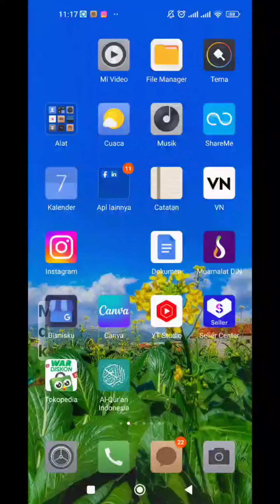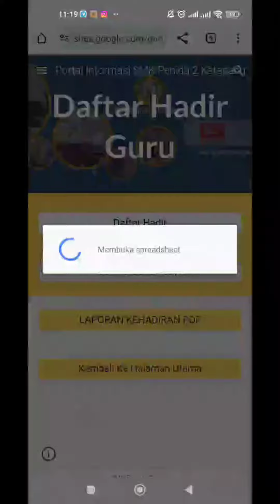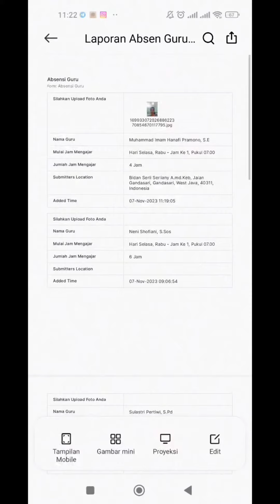Absen Fitur GPS, Kamera dan Laporan Rekap, Free kok bisa ?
Absen dengan fitur GPS Lokasi, kamera dan rekapan google spreadsheet, absen ini cocok untuk guru, karyawan dan bisa di setting tergantung kebutuhan, dan yang terpenting adalah free alias gratis